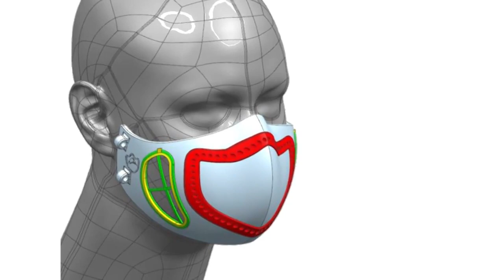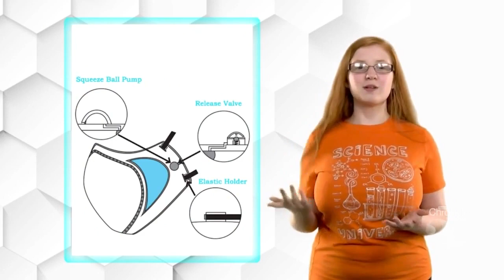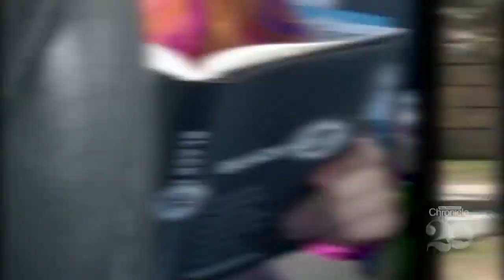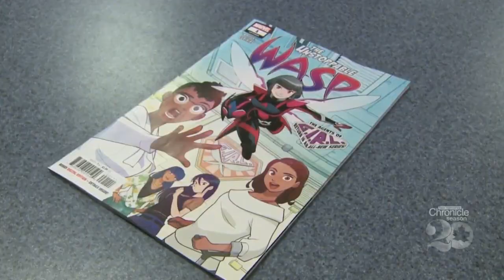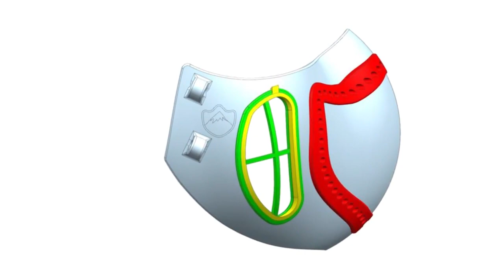New Hampshire Chronicle: Nashua teen develops face mask that could be worth $1 million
Nashua science whiz has built a better face mask